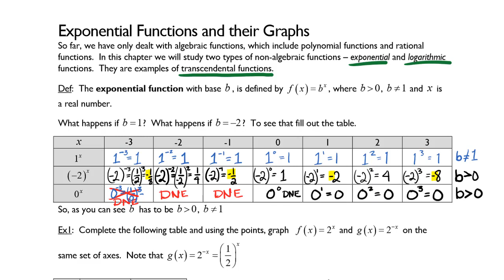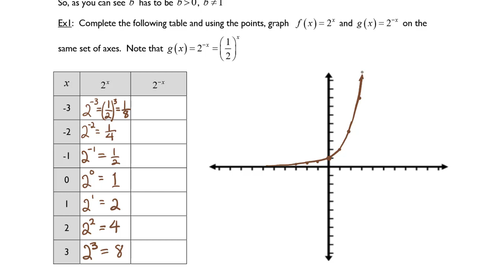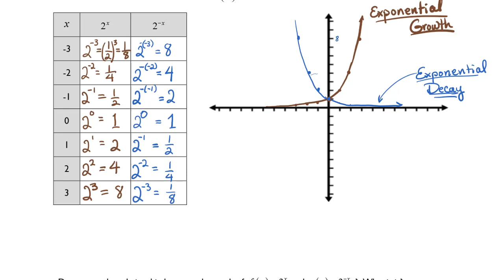Exponential Functions Part 1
Intro to the basic notation and restrictions to an exponential growth and decay function.